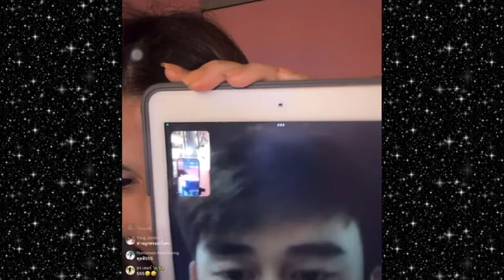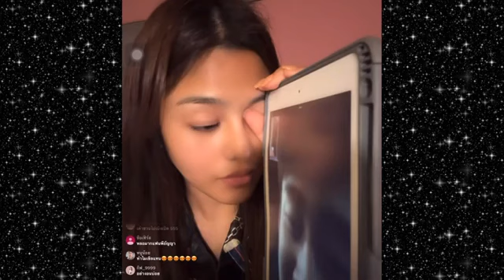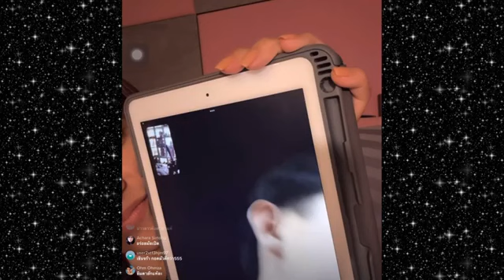ธัญญ่า อาโล'